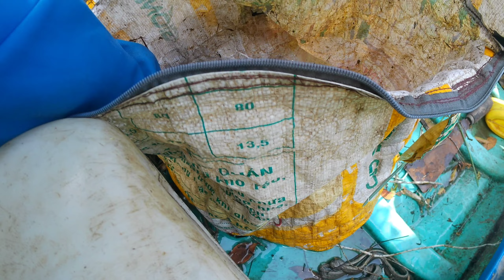Đi sâu vào rừng thăm lờ chinh phục những con cá lóc khó tìm/Dân Đã Tân Thạnh.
Đi sâu vào rừng thăm lờ chinh phục những con cá lóc khó tìm mọi người ơi, chúc cả nhà buổi tối xem video vui vẻ#danda
Nếu có thắc mắc về bản quyền xin vui lòng lh 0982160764 để được giải quyết.